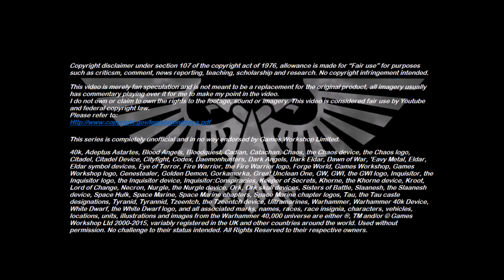Xenozoology: Solifugus Worm - 40K Theories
This week's episode takes a look at the giant subterranean Solifugus Worm